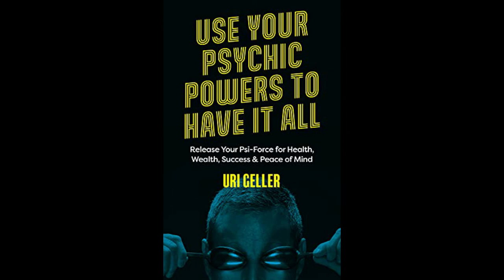URI GELLER NEW BOOK! Use Your psychic Powers To Have It All.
One of the best general psychic self-help books written. LOW COST TOO! Must read, find out why here.

KINDLE LINK TO BUY YOUR OWN COPY..